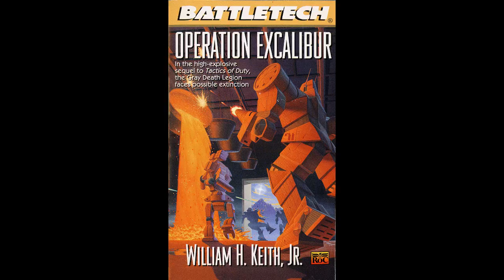Battletech - Operation Excalibur (by William H. Keith Jr.) - Part 1/28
Synopsis: "The universe rocks with fast-paced BattleMech action as the recuperating Gray Death Legion stands between Marshal Gareth and his plot to seize control of the Lyran Alliance. Faced with a chance to stop the rebels that have plagued them for so long, the Gray Death 'Mechs are arming to the teeth and looking for trouble."